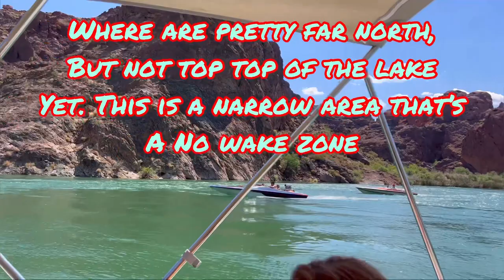Lake Havasu! Best place to Camp, rent a boat, and where to see on the water !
Video of lake Havasu state park, London bridge, bridgewater canal, the dam, topock, and other spots along the way. Plus some footage of cruising the lake!